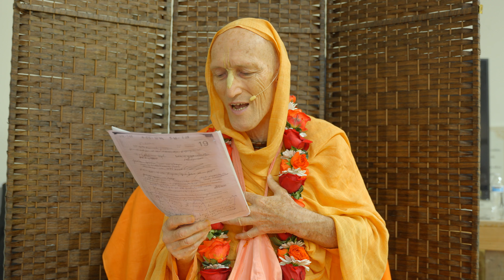A Treasure Box Of Love, Radha Katha, Part 12 | Radhastami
Recorded on September 22, 2022 in Charlotte, NC, USA.